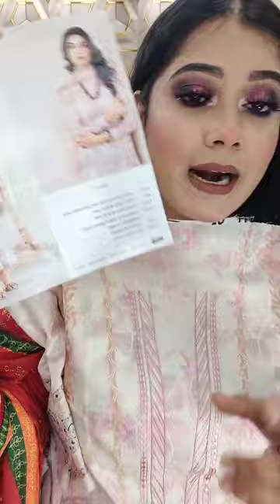Delivery charge FREE, ALL MIXED PAKISTANI CATALOGUES, Order Link👇livefest